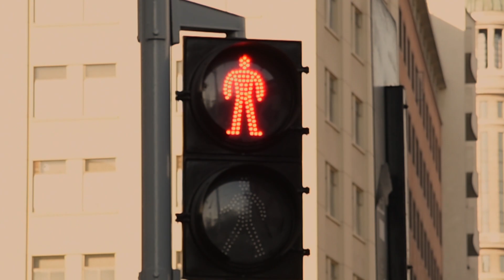VIDA - SHORT FILM (Santiago, Chile)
VIDA - Short film

Inspirado por y dedicado a mi querida pareja,  en crecer como persona y vivir la vida. cada dia te extraño mas. pero pronto juntos de nuevo.

Agradecido eternamente a las 4 personas que me acompañaron en crear esta aventura.
Yolangela Marmol
Nelangy Diaz
Ricardo Cuauro
Angely Lasorsa